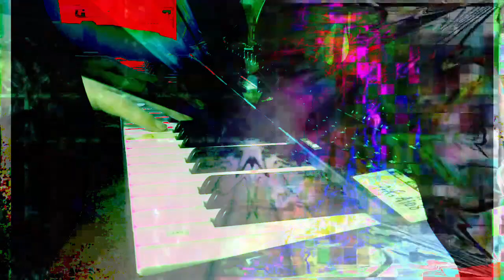Forms of sound made real from beyond all voids of nothingness - Structure without structure manifest